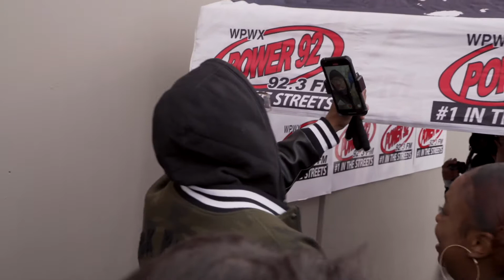Nick Cannon speaks on taking action to get Wild-n-Out back, plus more!